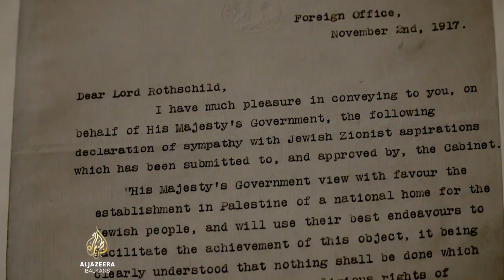Granice istoka: Posljedice Balfourove dekleracije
U novom izdanju emisije Granice Istoka, analiziramo Palestinu stotinu godina nakon Balfourove dekleracije i 70. godina nakon UN-ove podjele te zemlje.

U našoj emisiji gostuju Rawan Damen, historičarka iz Ammana, i Rabbin Dovid Feldman iz New Yorka.

Emisiju uređuje i vodi Harun Karčić.